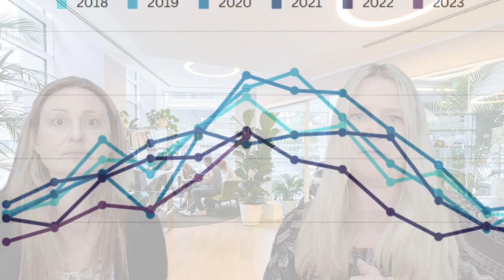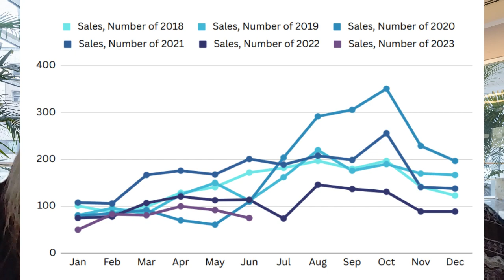Summit County Real Estate Market Update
Time for market in a minute. Julia and Chantal give an update on the number of new listings to hit the market in June in Summit County Colorado.  Tune in to find out if we are seeing, for the break down of the number of new listings and what we have seen this year.

Stay updated and ring that bell!

Julia Regan Real Estate Team
Your Castle Summit